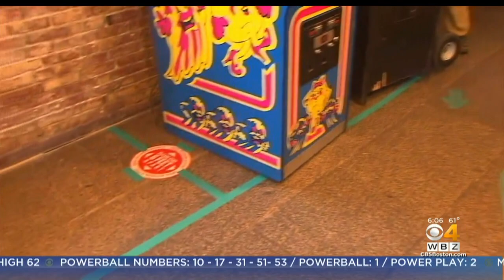Massachusetts Arcades Allowed To Reopen Thursday